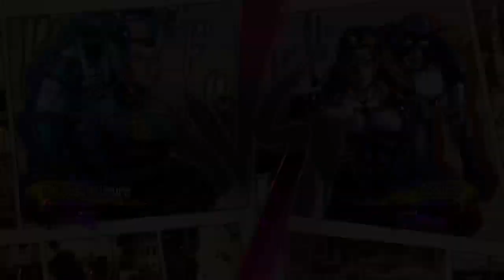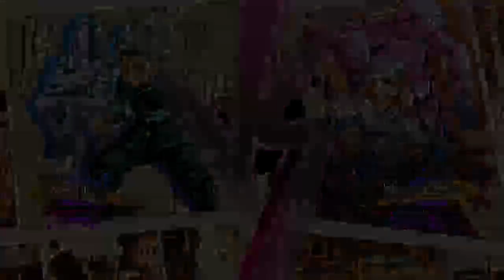JOJO´S BIZARRE ADVENTURE ALL STAR BATTLE - PANEL 8